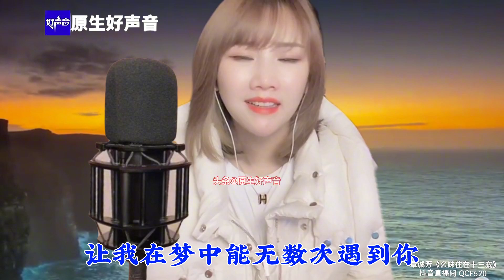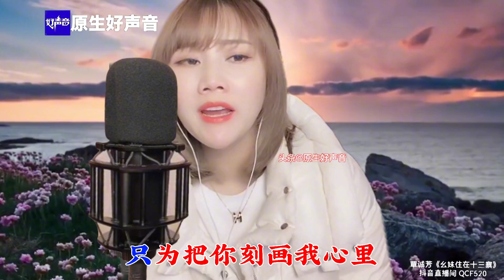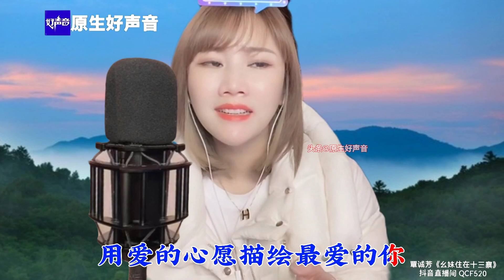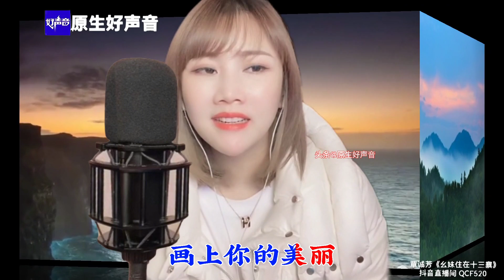悠扬悦耳，深情好听！草原歌曲《画你》，歌手覃诚芳